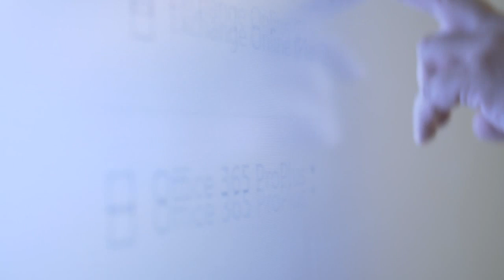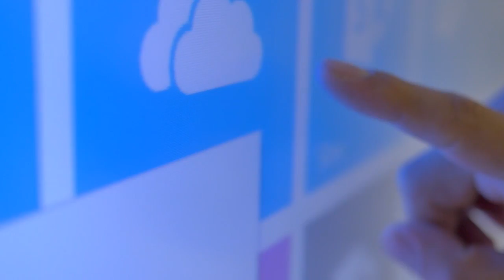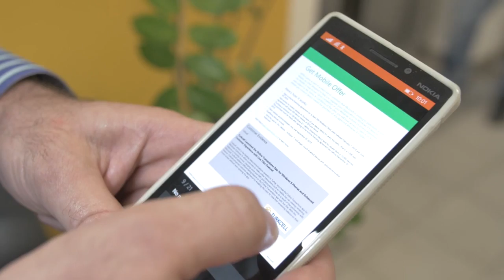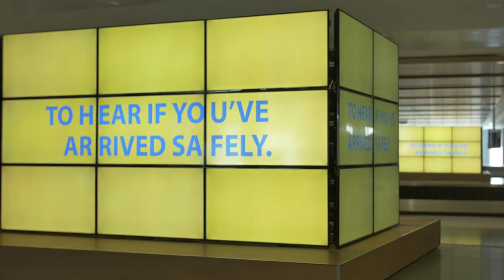Cypriot telco sharpens competitive edge by moving to the cloud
MTN, a leading Cypriot telco, moves a raft of services to the Azure cloud platform to drive down costs and drive up efficiency. It's now making significant savings on cooling, power and hardware while test and dev environments are set up in minutes rather than the six to eight weeks it took previously. Simultaneously it also implemented Office 365 which has led to increased employee productivity and simplified data transfer. Overall it has gained a modern, low-cost environment from which to launch new customer services.